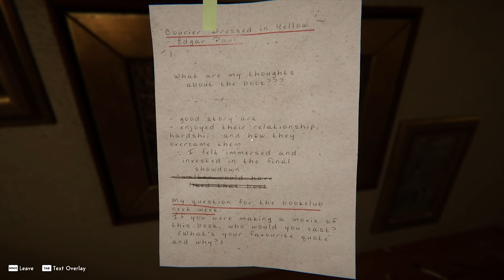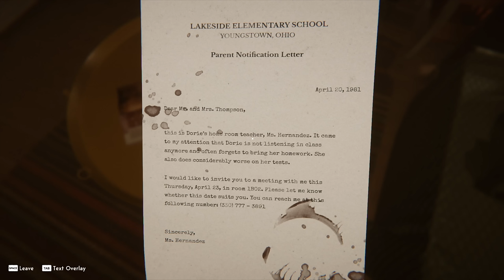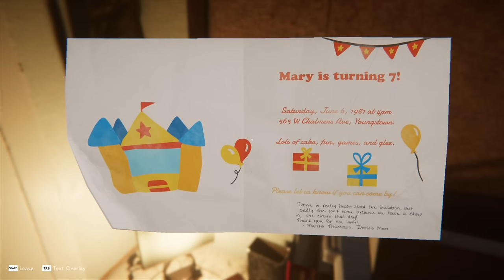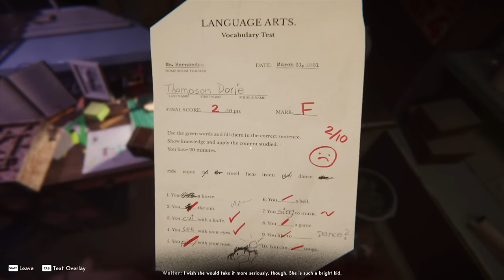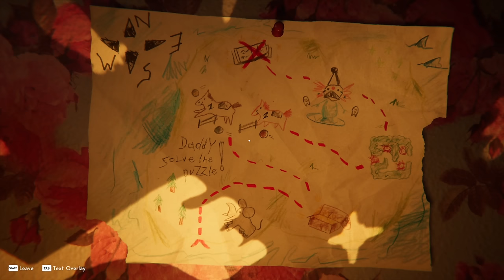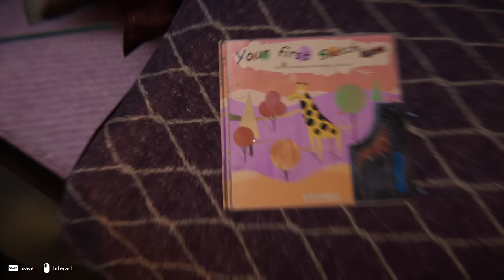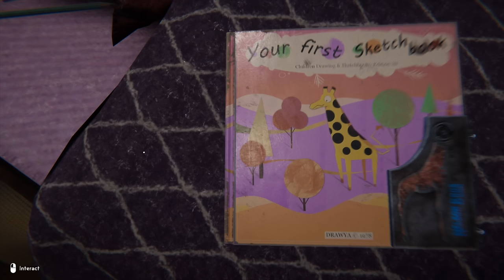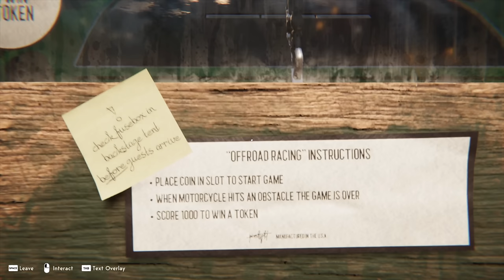Reveil - 4 Endings + Full Game Longplay Walkthrough | 4K | No Commentary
Reveil - Psychological horror game | Full Game Longplay Walkthrough | 4K60fps | No Commentary

Join me, as I play as Walter Thompson. I wake one morning with an excruciating headache. As i wander around the house, I find my wife Martha and daughter Doris missing. As i search the house for them, my lines of reality and dreams blur. What exactly is happening to me and my family?